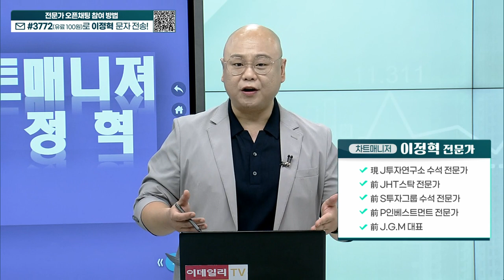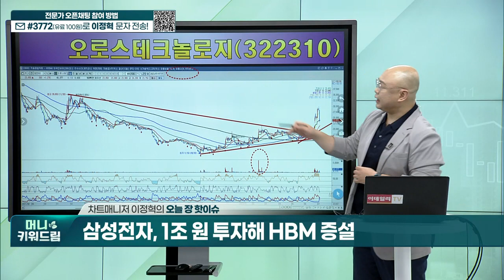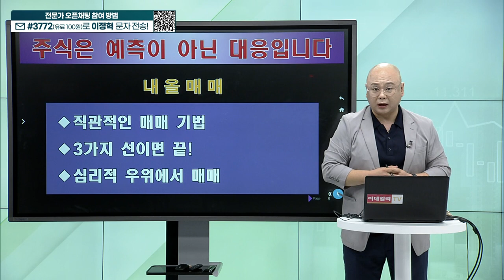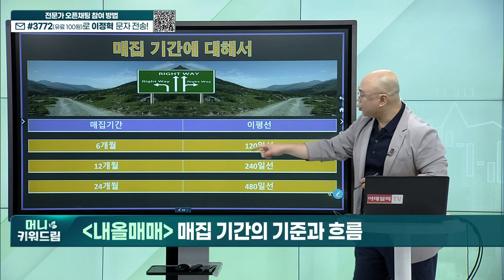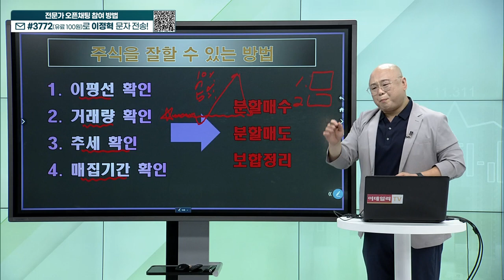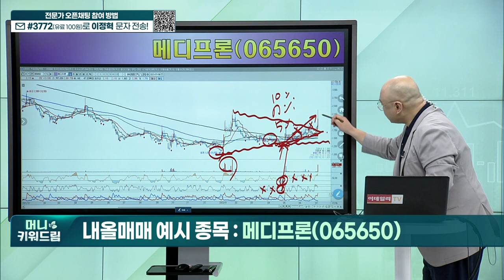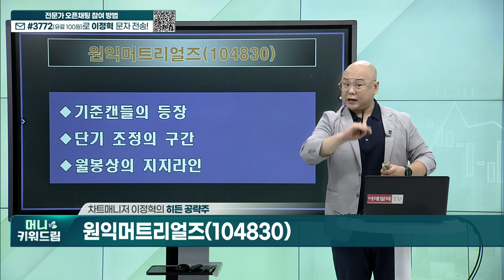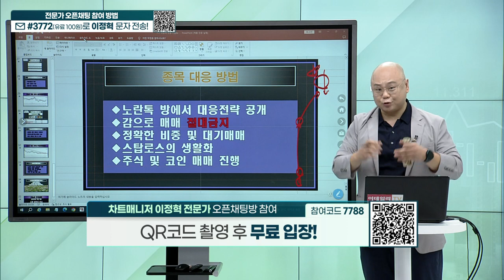풍국주정, 메디프론, 웰킵스하이텍, 세토피아, 원익머트리얼즈, 덕산하이메탈_머니키워드림 (20230707)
내올매매 기법 : 풍국주정 메디프론 웰킵스하이텍 세토피아_머니키워드림 (20230703)
히든 종목